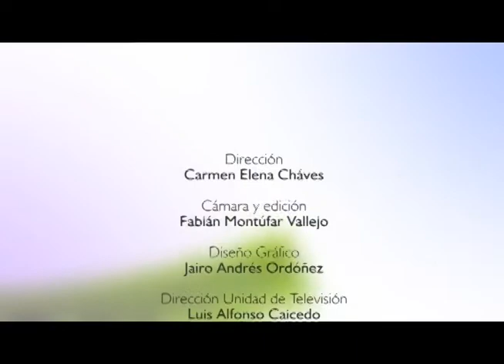UDENAR AL DÍA - 10 DE FEBRERO DE 2015